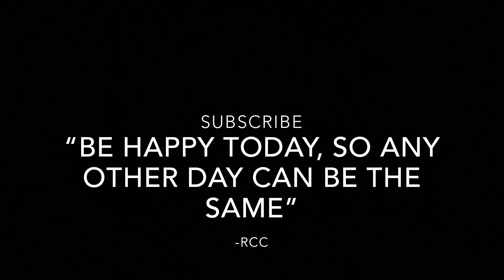I GOT SCAMMED..... Not clickbait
I don’t own copyrights to any songs used